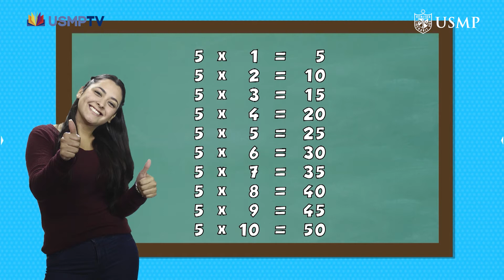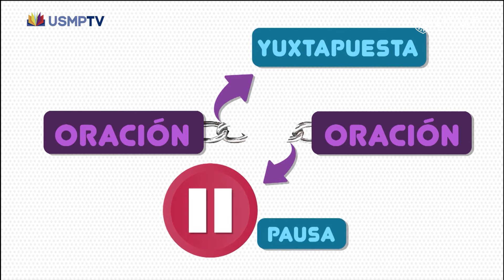COMU 4TO CAP14: La Yuxtaposición y la Coordinación - BLOQUE 1